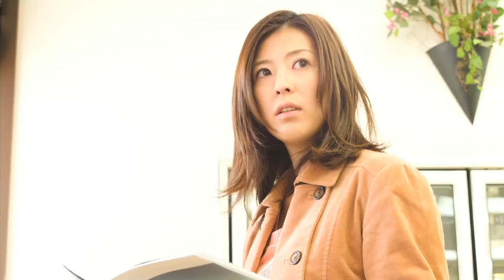青春Ｈシリーズ第38弾安川有果監督【激写！カジレナ熱愛中！】予告20140222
青春Hシリーズ第38弾安川有果監督
『激写！カジレナ熱愛中！』

監督：安川有果
脚本：片桐絵梨子／安川有果

キャスト
中村愛美　新井秀幸　木口健太　本山由乃　舘 智子
前野朋哉　内木英二　沖島勲　後藤ユウミ

製作：松下順一
企画：高﨑正年
製作：娯楽TV
配給・宣伝：アートポート
2014年／日本／カラー／72分／ビスタサイズ／ステレオ／blu-ray（一部劇場を除く）

【あらすじ】
梶並玲奈（29）、職業、女優。 90年代後半にブレイクしたものの、今では女優の仕事もめっきり減り、オファーがあるのはセリフもない死体役。 そんな落ち目女優の玲奈が再び注目を浴びる事件が起きる。